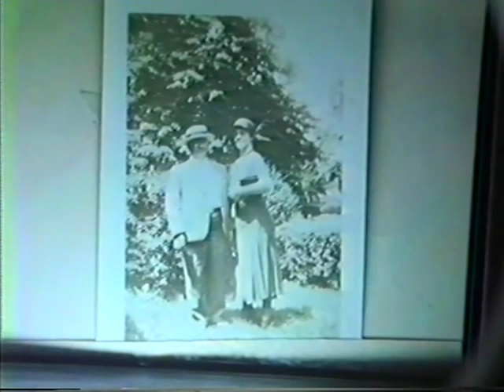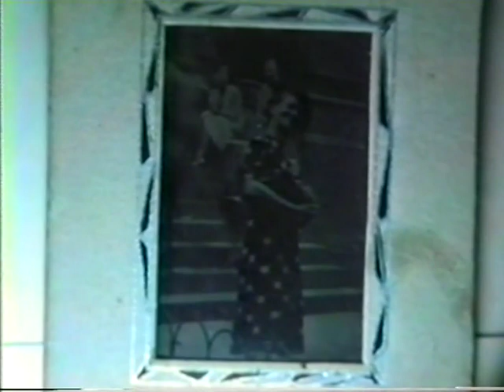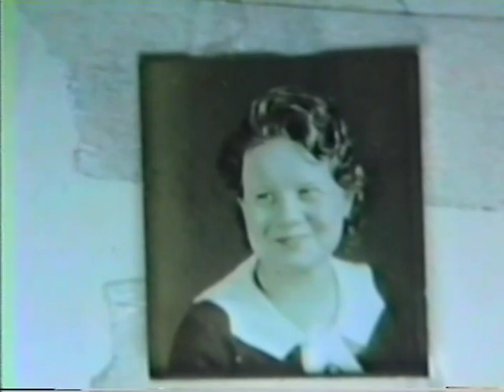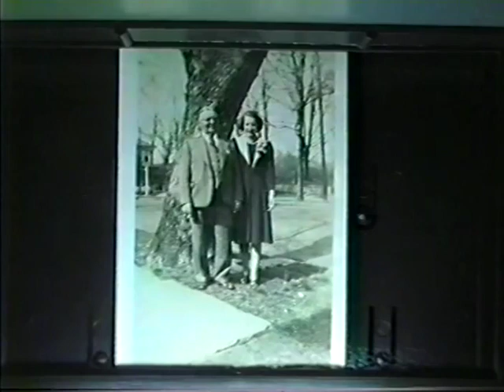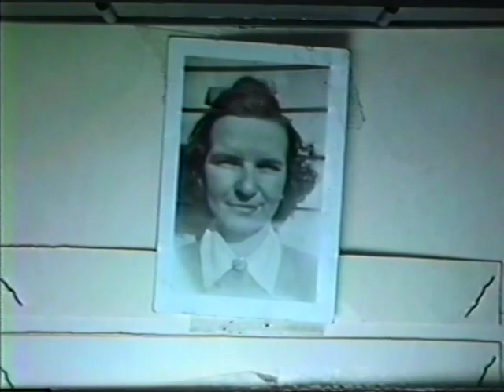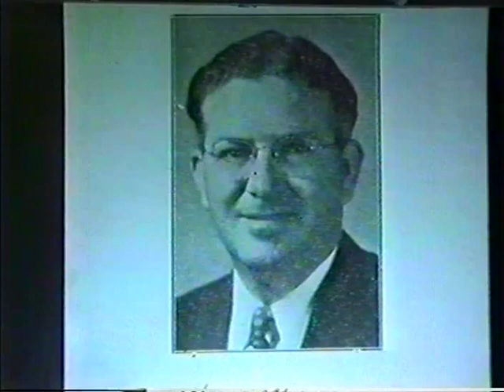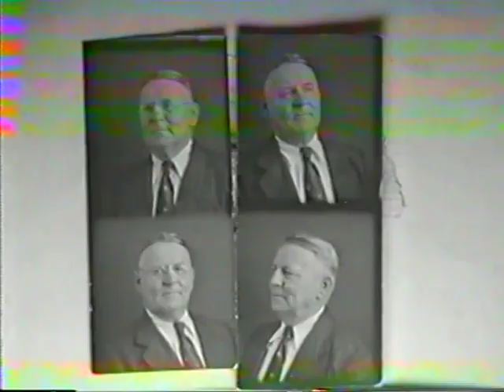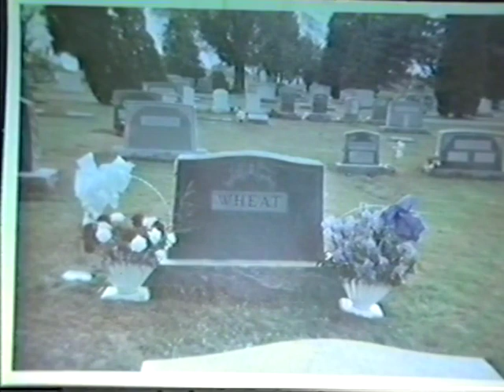"Wheat Family Clan - Older Wheat & Shotts Family" (Part 2) by Wilbur C. "Billy" Wheat, Jr. c.1986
This is installment number 2 of uncle Billy Wheat talking about the older members of the Wheat & Shotts family from West Virginia & the area of Winchester, Virginia.  During his life Billy collected copies of almost all the old Wheat & Shotts photographs from times as he tried to keep in contact with all the extended family.  This videos includes many of his older family which died in the late 1800's & early 1900's.
     In this home-made video, Billy continues to inform us on both the Wheat & Shotts families members, through his thoughts and his recollections.  Although he may have covered some of this information in his first video, he recalls different points in the various videos as he goes over the various stories.
     Once again, the video is noticeably done by an amateur video recorder, but his comical thoughts and his insights are of great interest to the genealogist in the family!